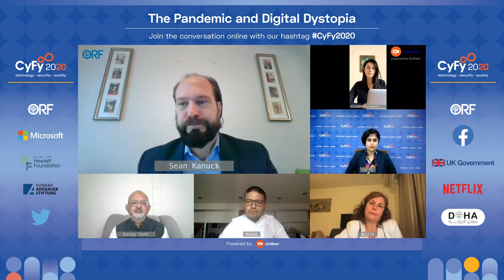Supply Chain Reactions: Vulnerabilities at Scale?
In an era marked by “deglobalisation” and “regionalisation”, countries are examining not just trade interdependencies but also those in cyberspace. From complete supply chain security for components to indigenous API stacks and data protection, the concept of security in cyberspace now encompasses every minutia.

Moderator: Caitriona Heinl, Executive Director, The Azure Forum for Contemporary Security Strategy

Speaker:

Sean Kanuck, Founder and CEO, EXEDEC LLC

Alicia Garcia-Herrero, Chief Economist, Asia Pacific, Natixi

Ussal Sahbaz, President, EDAM

Sunjoy Joshi, Chairman, Observer Research Foundation